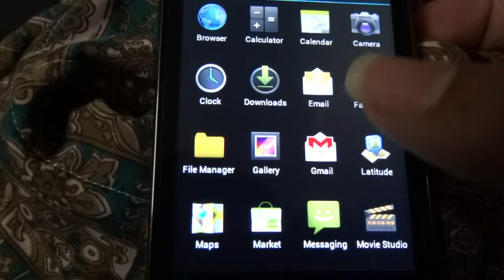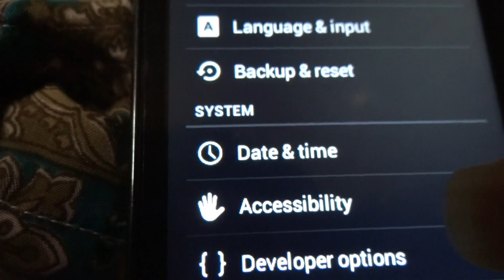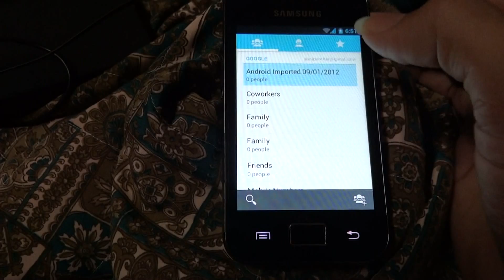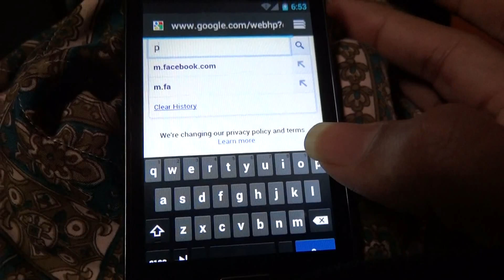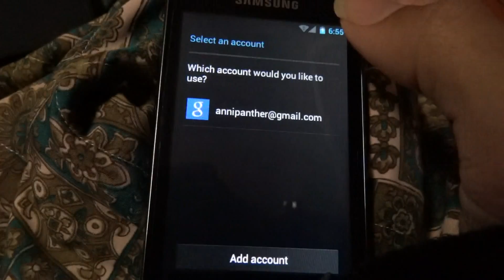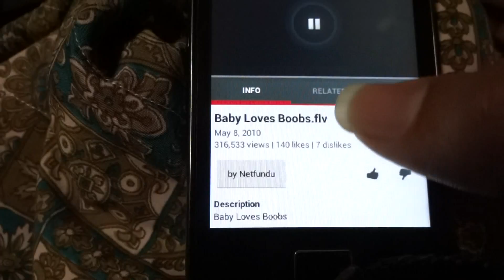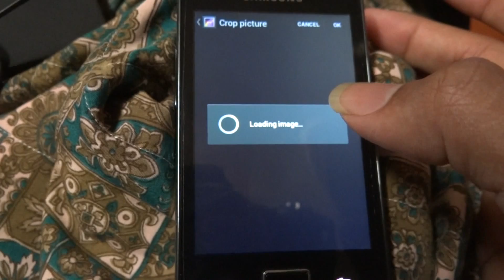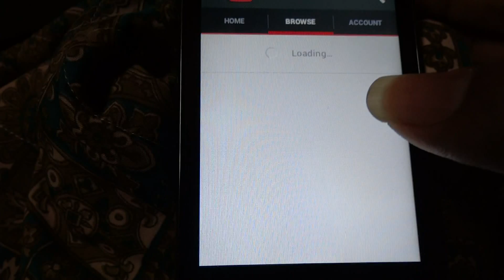Galaxy Ace Android 4.0.1 Ice Cream Sandwich - No Camera Support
CyanogenMod-9.0.0-ALPHA1--KAND
No Camera Support.
No wi-fi Portablity
Missing Functions.

Tested:
Menu/Widgets/Screen Rotation/Screen Capture
Firmware Status
Settings
Call/Messages/Calculator/Dialpad/Camera
Browser
Facebook App
Wallpaper/Gallery